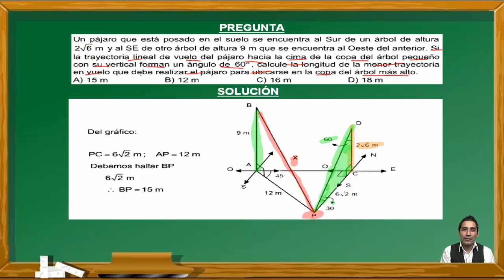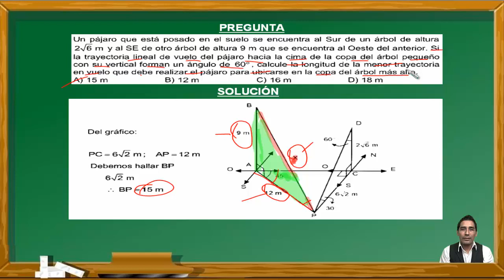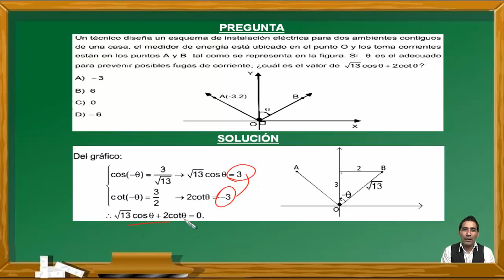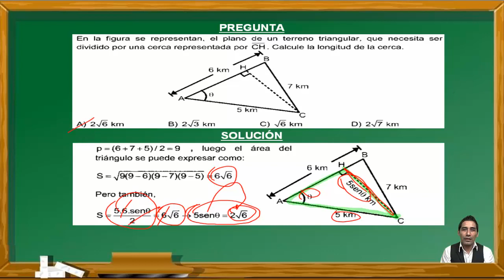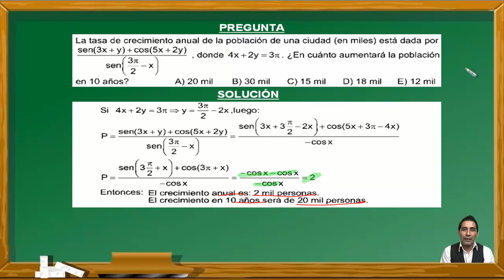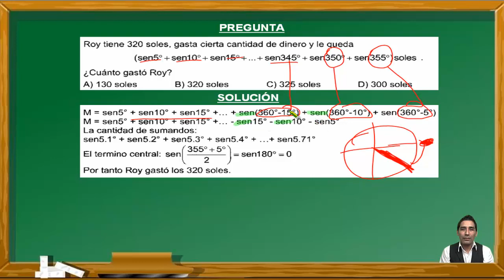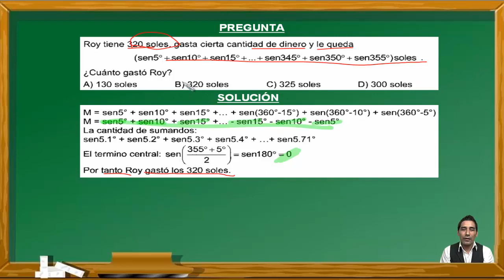✅ EXAMEN ADMISION REPASO PRE SAN MARCOS 2020-2: TRIGONOMETRÍA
Repaso con preguntas de examen de admision San Marcos para la Pre San Marcos 2020-2, semana 4 a 6, del curso de Trigonometría viendo los temas de Razones Trigonométricas(segunda parte), Razones Trigonométricas de Triángulos Notables, Ángulos complementarios y Suplementarios, Ángulos Coterminales, Ángulos en Posición Normal y Reducción al Primer Cuadrante. Estos ejercicios fueron tomados en exámenes del Centro Preuniversitario de la Universidad Nacional Mayor de San Marcos de Perú y cumple los standar de calidad internacional. Por eso puede venir en exámenes de PSU, ENES, ICFES, SNNA, Saber 11, etc.

0:00 introducción
0:09 Pregunta 01
4:02 Pregunta 02
6:39 Pregunta 03
8:33 Pregunta 04
11:37 Pregunta 05

REPASO SAN MARCOS
EXAMEN
ADMISIÓN
UNIVERSIDAD
UNMSM
UNIVERSIDAD SAN MARCOS
PREUNIVERSITARIO
CEPREUNMSM
CENTRO PREUNIVERSITARIO
DECO
PSU
SER BACHILLER
ENES
ICFES
SNNA
ESO
UNAM
BACHILLERATO
SECUNDARIA
CÁLCULO
EJERCICIOS RESUELTOS
DECO
TRIGONOMETRÍA
TANGENTE
COSENO
COTANGENTE
COSECANTE
ÁNGULO
TRIÁNGULOS NOTABLES
Razones Trigonométricas
Razones Trigonométricas de Triángulos Notables
Ángulos complementarios y Suplementarios
Ángulos Coterminales
Ángulos en Posición Normal